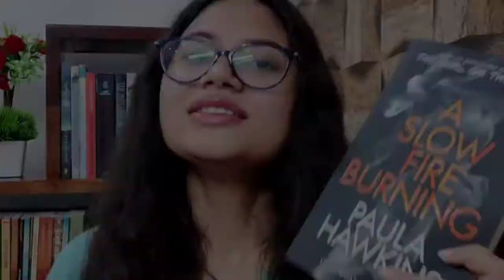A Slow Fire Burning Book Review | noob_readers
Hello Everyone, welcome to noob_readers. My name is Kiran and in this video, I will review A Slow Fire Burning by Paula Hawkins. It is gonna be a non-spoiler review so feel free to watch this video till the end.